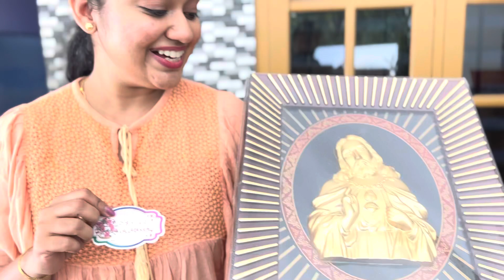Unboxing Gifts 🎁🎁 House Warming Gifts 🎁 Meghna Vincent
Namaskaram,
                                    I am overwhelmed with the love and support that I have received from my neighbors, relations, and friends. And of course, my followers and subscribers, your support is truly the biggest gift of all.

In this video, I ll be unboxing some amazing gifts that I have received for my new home. From decorative pieces to useful household items, there are so many thoughtful gifts that I cannot wait to share with you.

If you enjoy watching unboxing videos and want to see more, don't forget to hit that subscribe button and turn on notifications so you never miss out on our latest videos. We appreciate your support and look forward to sharing more exciting content with you.

Thank you for being a part of our journey, and we hope you enjoy watching this gift unboxing video as much as we enjoyed putting it together!